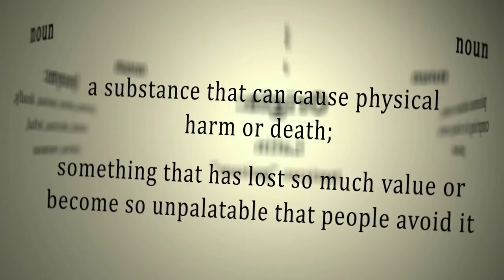Toxicology Report Podcast Episode 59: Just Pure Luck Feat Lady Luck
This week we had CEO, Entrepreneur, and hip hop ICON Lady Luck comes through. She talked about the many things she got going on. She debunked the common myth of celebrities being broke.  We even talked about why female emcees don't ever be considered in the top five conversations. Also, we find out about her Toxic Trait.